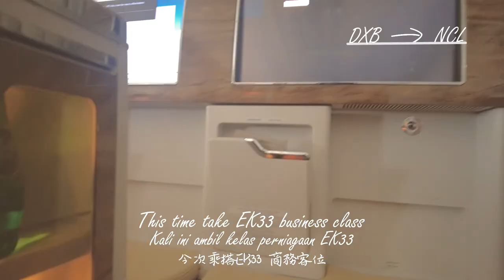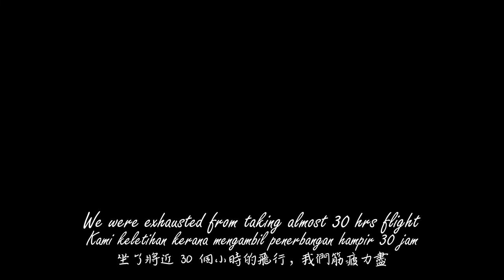The Vodcast EP 03 | Landing at UK | 着陸英國 | Mendarat di UK | 08:08 | @Hornbill Taxi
“A smooth sea never made a skilled sailor.”  – Franklin D. Roosevelt
We came across the whole continental, from a small fishing village or a highrise concrete jungle. Yet we believed we crossed the ocean because we have the courage to lose sight of the shore. A Melanau mixed Chinese Malaysian and a Hong Konger, here to navigate and open our new chapter.
"這是一個混合了馬蘭諾族血統的馬來西亞沙勞越華人和一個香港人遠赴英國，尋找屬於他們的新篇章的故事。"

After staying at the Dubai Airport, we have aboard the plane to UK finally. It has been around 30 hours and here we are...

Chapters:
00:00 | intro
00:20 | DXB to NCL
02:16 | roomzzz Apartment Hotel, Newcastle Upon Tyne
03:24 | walk around the city
05:55 | Newcastle Central Station
07:07 | photos and pictures
07:40 | outro

Presented and Produced by: Hornbill Taxi
Camera: Hornbill Taxi
Editing: Hornbill Taxi